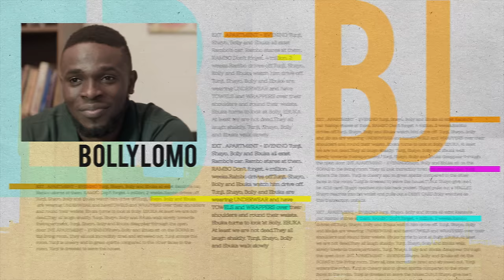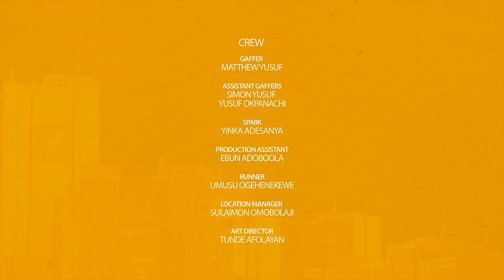Lagos Big Boy S1E1 : Mr. Microphone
On this episode, BJ, Ebuka & Tunji crash a music video shoot, and Temitayo "High Boy" absconds with their money. The boys discover that one of them might just have the talent they need.

Lagos Big Boy - Ajebutter